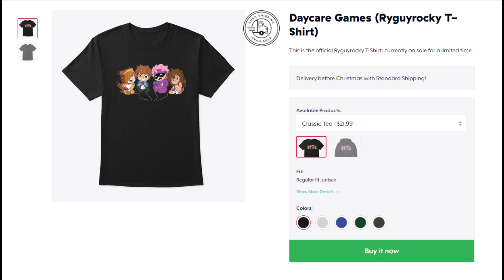Minecraft Daycare - THIEF !? (Minecraft Roleplay)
BUY THE NEW SHIRT!

►Episode - Minecraft Daycare - THIEF !? (Minecraft Roleplay)